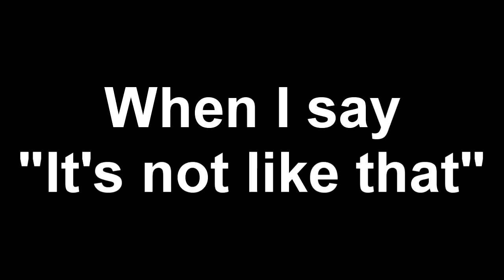Toontown Rewritten - Ep. 25: "Matrix Dodge"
The sound is real.

Toontown Rewritten is a recreation of Toontown Online which closed a year from Rewritten's opening. Rewritten is basically a public server for anybody, free of charge. In other words, Toontown Rewritten is a community revival of Disney's retired multiplayer online game, Toontown Online that is open to the public.